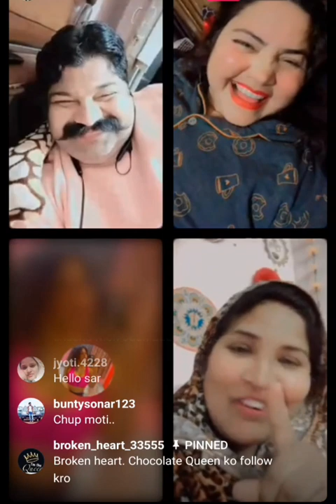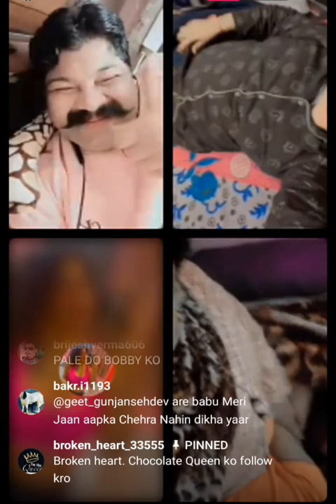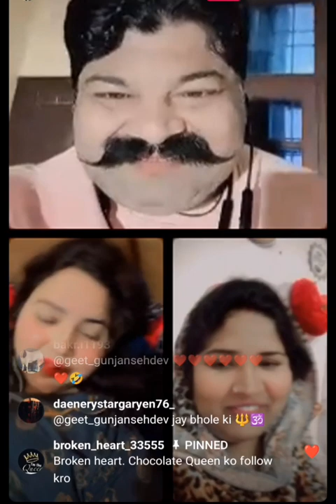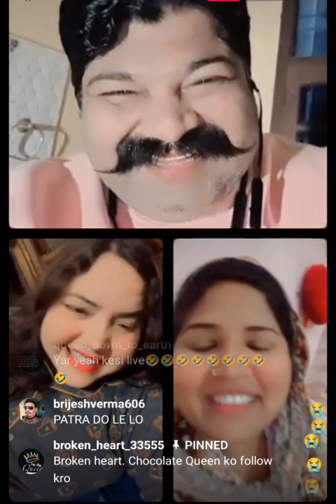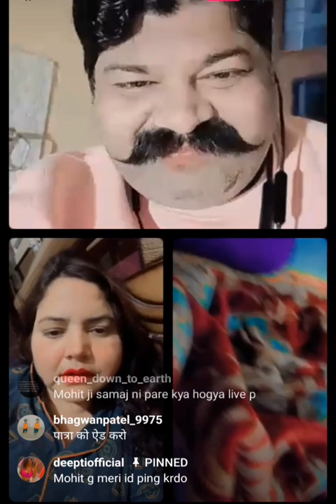Bobby Sharma , Mohit madaan ,Abhilasha rosting video use 🎧🎧🎧🎧🎧🎧🎧🎧